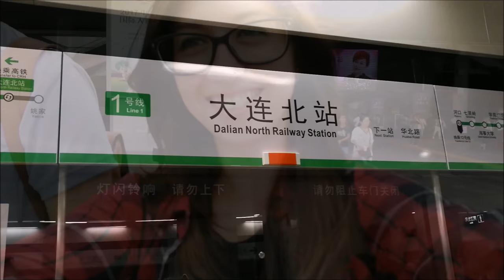Visiting Dalian, China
On my holidays I went on a short trip to Dalian, Lioning province in China, here I show how is the subway, and I went to a theme park, DiscoveryLand and an Aquarium, it was a lot of fun, Dalian is a beautiful city near the sea with a lot of things to see.